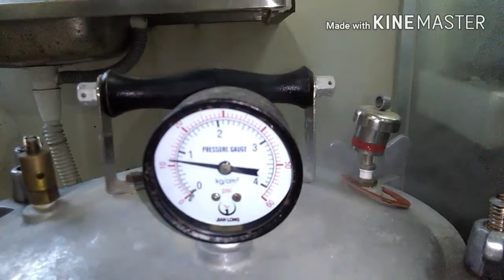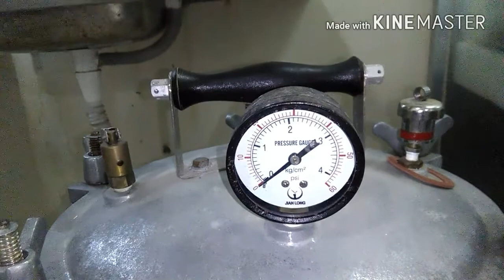How to Autoclave Full Bangla.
Friends, I showed you how to autoclave my video today.

Now I am giving you detailed details.
In the

Autoclave diaphragm must be given water according to the instructions.

# The things that will release the germs will be kept in the autoclave with the drum of steel.

Autoclave lid should be prevented well. The screws should be well tight.

# Aircock has to be opened.

# Switch on the power switch.
If the vap comes out with Aircock, then Aircock will be closed.
After watching the temperature of 1210C in meter, calculate 15 minutes, and turn off the electricity switch.

Press zero if you open the aircock and wait 1/2 minutes.

# Then open the screw and open the lid .Autoclave's inside thing should be out.